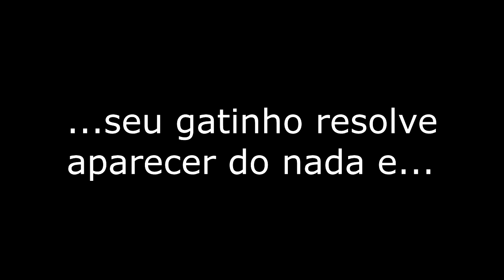De Repente Surge Um Gato na Filmagem E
Gato sempre são curiosos e aparecem nos momentos que você não espera, sempre acabam fazendo algo para chamar a atenção ou na inocência mesmo. Esse é um pequeno gatinho muito curioso.